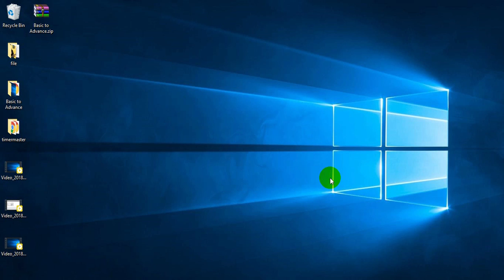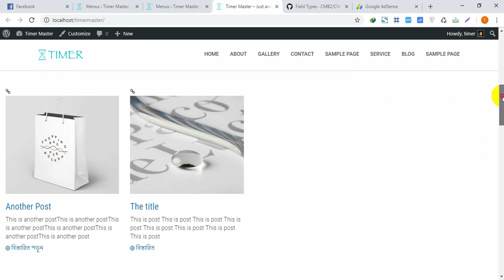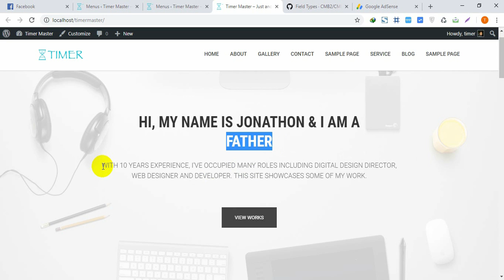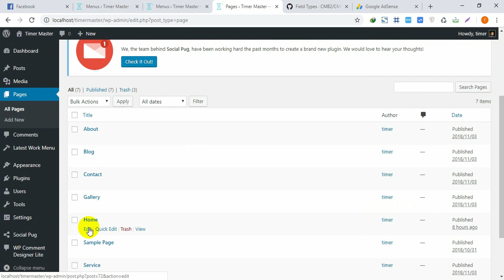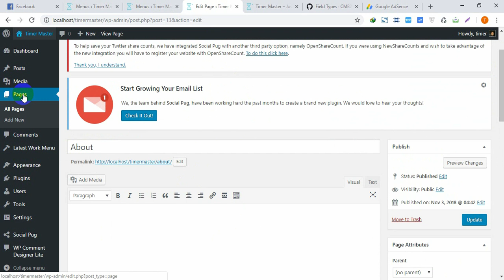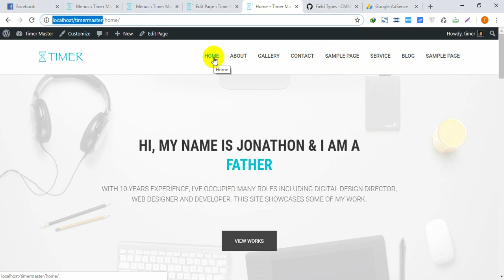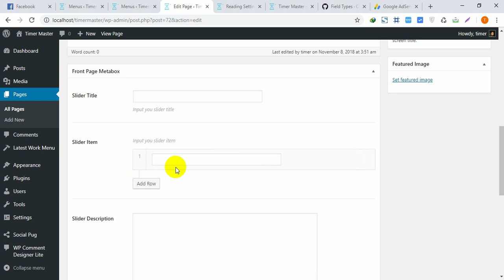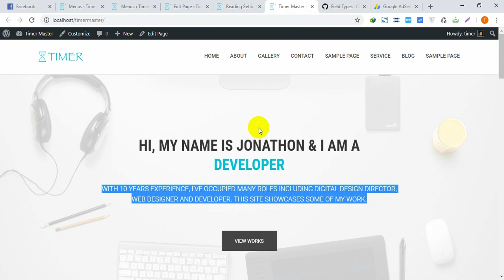24. ওয়ার্ডপ্রেস থীম ডেভেলপমেন্ট #14 ( CMB Metabox - Slider Section Development ) - by Akash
এ পর্বে দেখানো হয়েছে কিভাবে CMB Metabox ব্যবহার করে হোমপেজের জন্য স্লাইডার অপশন ডেভেলপ করতে হয়।